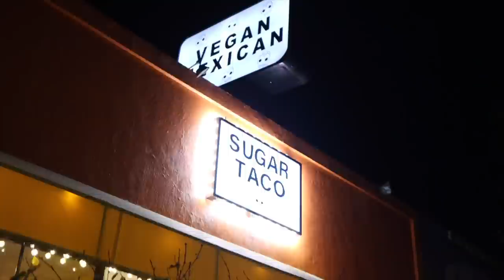CAMBIOS EN CASA: decora conmigo…Vlogmas 20 *Raque Late*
¡CAMBIOS EN CASA! Os traigo un vlog con todos los cambios de decoración en casa para adaptar la casa a los invitados que vamos a tener en Navidad ¡vamos a ser 8! Espero que disfrutéis mucho de este día conmigo en Los Angeles :) FELIZ NAVIDAD!!!

Programa de edición de video: Final Cut Pro X
Cámara: Canon M6 MARK II